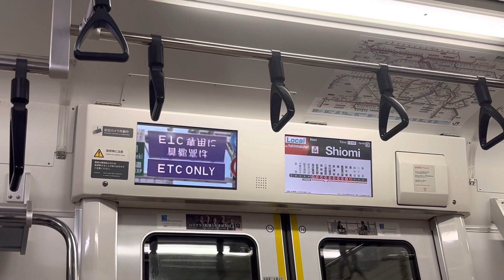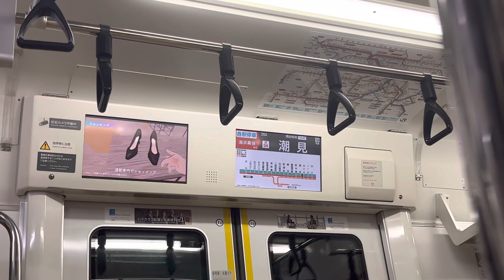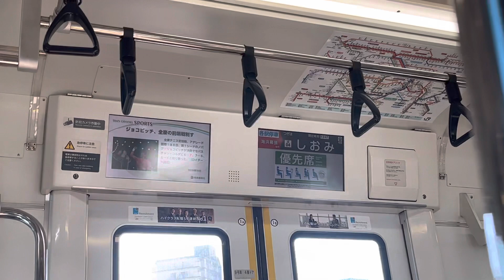京葉線 E233系5000番台 520編成 各停 走行音(越中島〜潮見)